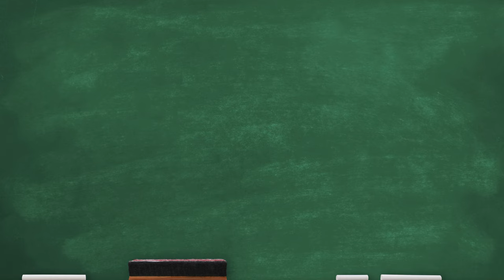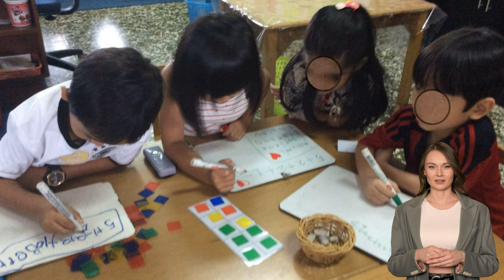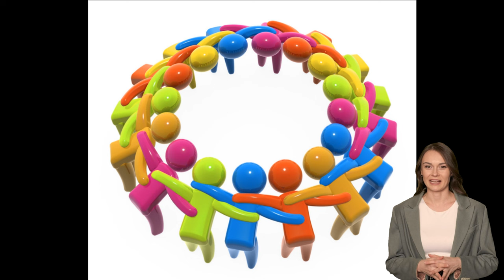Le metodologie didattiche - Nona puntata - Il Jigsaw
Il metodo jigsaw fa parte delle metodologie didattiche innovative, ma la sua nascita risale agli anni ‘70 per opera di Elliot Aronson e dei suoi studenti all’Università del Texas e della California. Il nome “jigsaw”, ovvero puzzle, suggerisce l’idea di un apprendimento cooperativo, in cui si incastrano più elementi. Non solo, ma come ogni tessera del puzzle è importante, così il contributo del singolo studente è fondamentale per la riuscita del compito.
Secondo questo modello, infatti, l’insegnante divide gli studenti in gruppi e divide la lezione in un numero di parti uguale al numero dei membri del gruppo. Tutti gli studenti sono messi nella condizione di imparare ed insegnare fra pari.